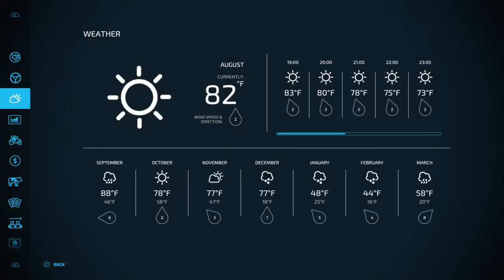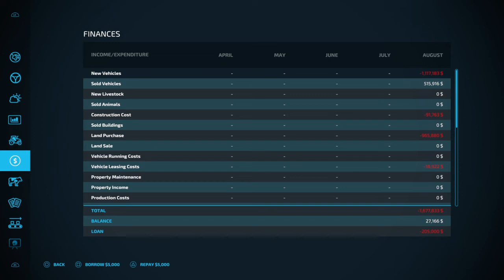Farming Simulator 22_